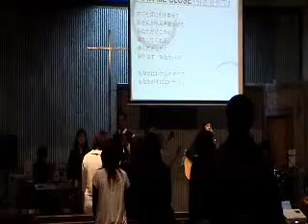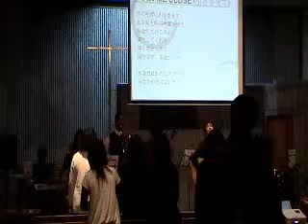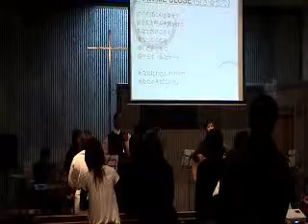Power Hour March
One scene from Gospel Power Hour which is an event held by three (or maybe four?) Japanese churches together in Sendai, Japan. This is one of the praise songs we sang today. It was really great. I hope you like it. (more)